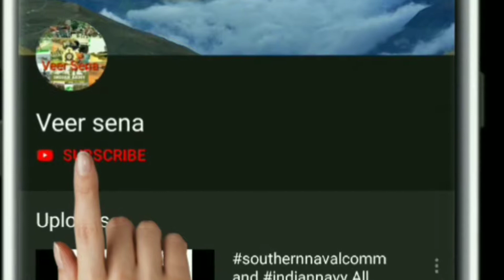Indian Army Tank Man Motivational video